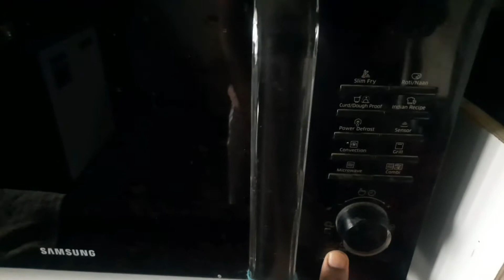RANDOM CLIPS OF DIWALI .